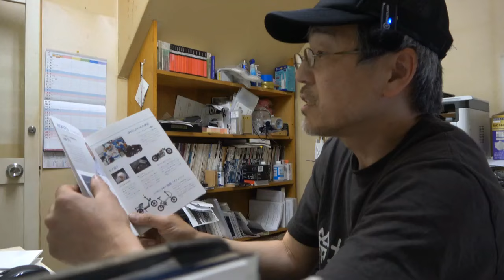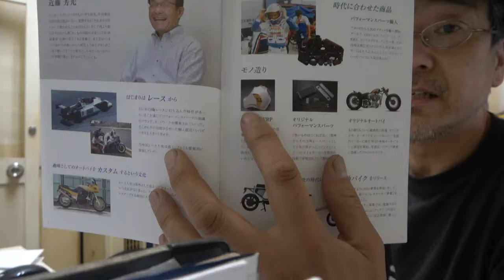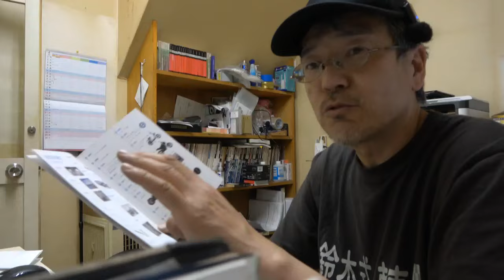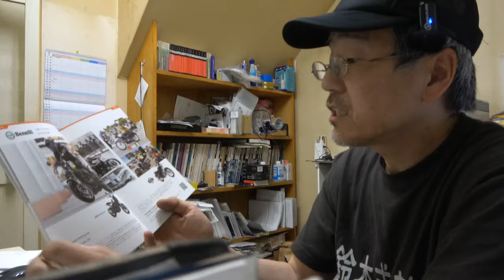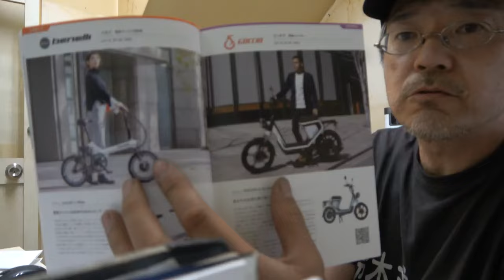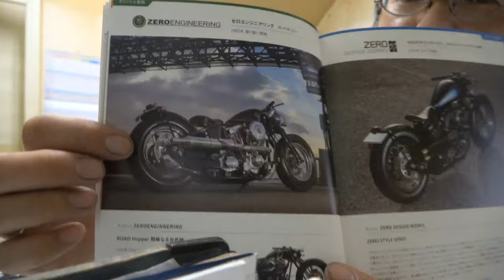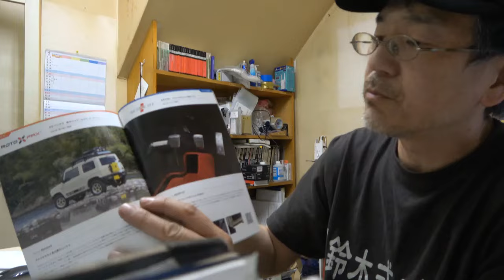KRV180 カラー変更 PLOT40周年の話